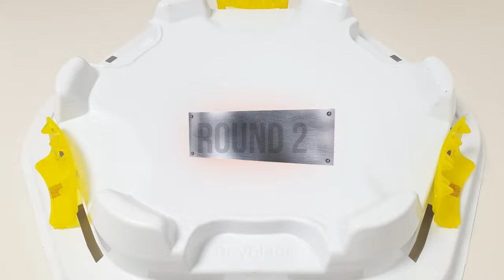Beyblade Burst Cho-Z Tripie Battle 【Valt VS Phi VS Aiger】 ベイブレードバースト 超ゼツ 베이블레이드 버스트 초제트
Beyblade X
Chrome Ryugu

Beyblade Burst
Beyblade X